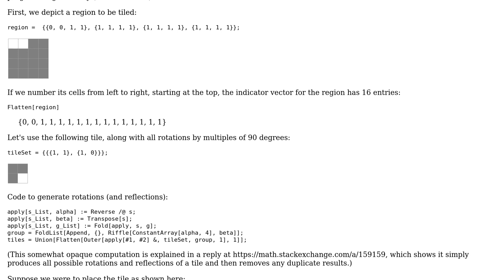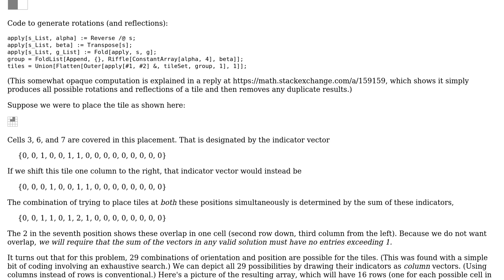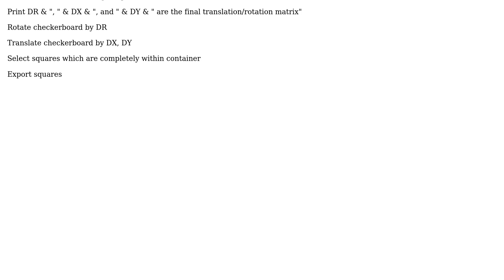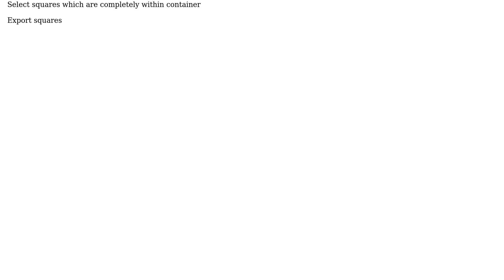GIS: Packing Polygons within polygon using ArcGIS Desktop? (3 Solutions!!)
GIS: Packing Polygons within polygon using ArcGIS Desktop?

With thanks & praise to God, and with thanks to the many people who have made this project possible! | Content (except music & images) licensed under CC BY-SA | Music | Images & others | With thanks to user whuber user Thad user PolyGeo user MappingTomorrow user Kirk Kuykendall and the Stack Exchange Network Trademarks are property of their respective owners. You are responsible for your own actions.